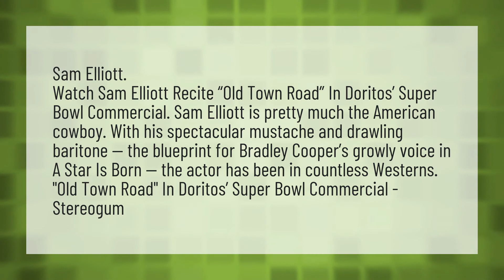Who is the black cowboy in the Doritos commercial?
Old Town Road Commercial • Who is the black cowboy in the Doritos commercial?